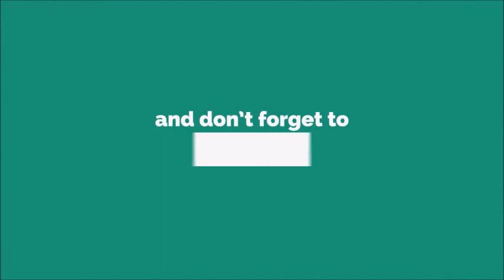Gato Ringtone Tone